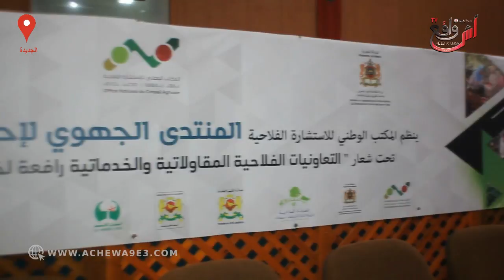الجديدة على موعد مع المعرض المنتدى الجهوي لإحداث وتحفيز التعاونيات الفلاحية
فعاليات المعرض الجهوي للمنتوجات المجالية بساحة البريجة بالجديدة، أيام 10 و11 و12 و 13 يوليوز 2019 تحت شعار ” التعاونيات الفلاحية المقاولاتية والخدماتية: رافعة لخلق فرص الشغل وتحسين الدخل بالعالم القروي”. و يهدف هذا المعرض للترويج للمنتوجات المجالية لما لها من مكانة هامة في اقتصاد إقليم الجديدة و الجهة حيث تعتبر رافعة لتنمية الاقتصاد الاجتماعي والتضامني.